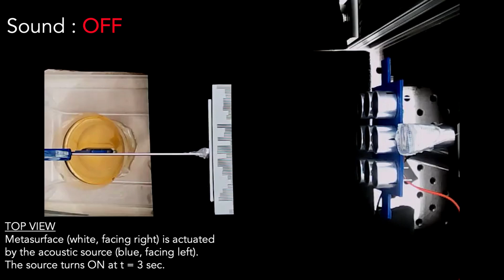Researchers use ultrasound waves to move objects hands-free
University of Minnesota Twin Cities researchers have discovered a new method to move objects using ultrasound waves. The research opens the door for using contactless manipulation in industries such as manufacturing and robotics, where devices wouldn't need a built-in power source in order to move.

Credit: Nature Communications (2022). DOI: 10.1038/s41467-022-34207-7